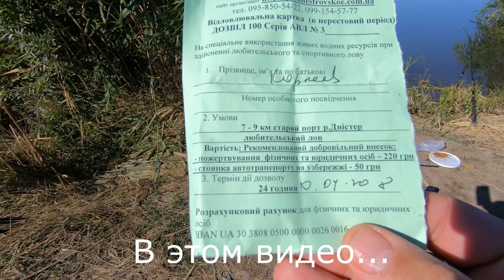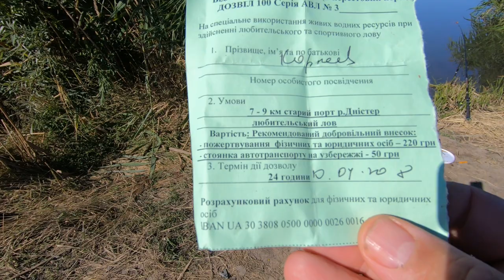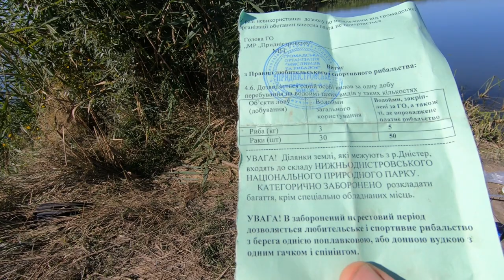Как ловить карпа? Поводок на карпа. За что требуют деньги на Днестре? Рыбалка в Старом Порту.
Всем привет! Вы на канале «Все для клева», сегодня вас ждет рыбалка в Старом Порту. Сегодня расскажем за что требуют деньги на Днестре и как сделать поводок для карпа. Рыбалка в Одесской области привлекает многих рыбаков: здесь ловится карп, природа невероятно красивая, а берег чистый.

В выпуске я покажу как сделать особую оснастку для ловли большого карпа, и расскажу как ловить карпа. Мы поговорим о вымогательстве денег в у рыбаков в Старом Порту. За что должны платить рыбаки, и должны ли вообще? Смотрите в видео:

00:00 Рыбалка в Старом Порту
01:08 Что тут ловиться
01:53 На какую снасть ловят местные рыбаки
03:52 Природа в Старом Порту
04:30 Делаю оснастку для ловли больших карпов
14:45 Рыбалка на Днестре, Маяки
15:58 Вечер на Днестре. Жарим шашлыки
16:32 Первый улов
18:20 Утро на Днестре
20:57 Поймали большого карпа
23:06 Чувствительная оснастка
30:00 Продолжаем рыбачить
30:42 За что берут деньги на Днестре?